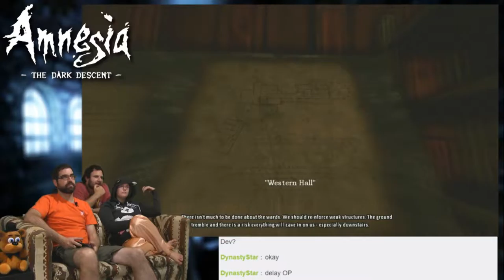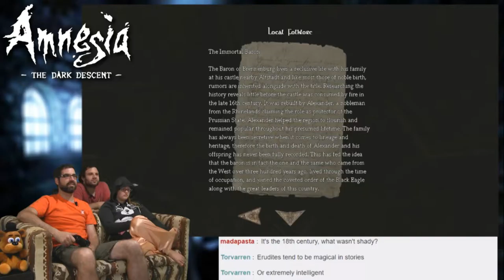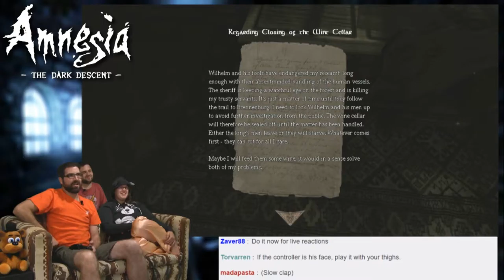Zaver's Bee! -- Let's Play AMNESIA: THE DARK DESCENT Part 4 -- No Talent Gaming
When watching the Gatherer in slow motion, it looked like there was a lot of glass on the floor and he was trying to gingerly walk through without cutting his feet.

Amnesia: The Dark Descent is known to be one of the scariest and most atmospheric video games of all time. Amnesia: The Dark Descent takes place in the 1800's, involving a man named Daniel's discovery of a cursed African relic, and his mysterious pursuit of another man named Alexander within Castle Brennenburg. The castle is filled with creatures known as The Gatherers, grotesque otherworldly creatures that have become iconic of the horror genre within video game culture. Dave, Dev, and Naomi slowly creep their way through Amnesia: The Dark Descent for NTG Halloween 2016!

BTC:bc1q6udqgvfm9uaj59l24ut7f73wvsfu707kk6pn3m